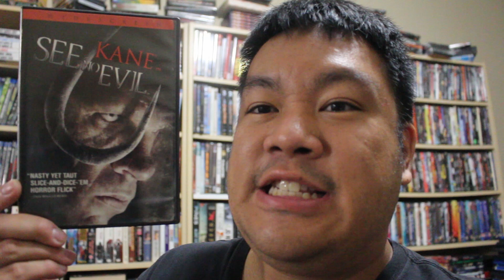MovieFiendz Review: See No Evil (2006) + See No Evil 2 (2014)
Delinquents are taken to an abandoned museum hotel in order to shave time off their sentences, unbeknownst to them a psychotic murderer named Jacob Goodnight is there and wants to eliminate anyone in his home.

After the events of the first film, the body of Jacob Goodnight is brought o the morgue but he isn't quite dead, and decides to cut a swath through some medical students and morgue technicians who all shouldn't be there.